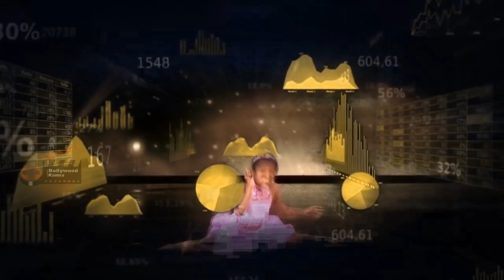Who will Winner of Super Dancer Chapter 4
Who is the Winner of Super Dancer Chapter 4 || Winner of Super Dancer 4

Some images used in this video is for reference purpose only. Note: All the Photos are taken from Google Image search by using advanced image search option. Usage rights: "free to use, share and modify. Grateful to Google for the information. Information And media courtesy